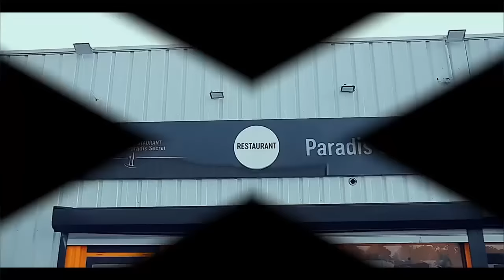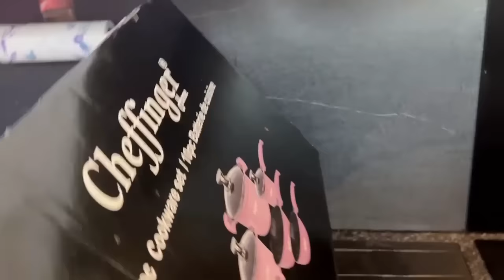SURPRISE BA GOLOIS DADY LITEYA KANDA NA GENEVE ARENA FERRE GOLA GRAND STRATEGE PLEIN A CRAQUE